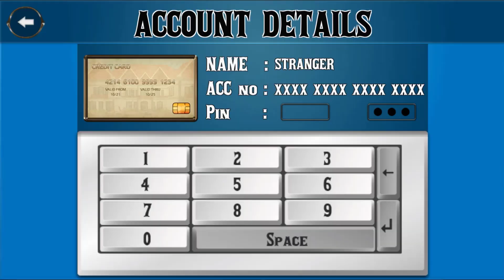Scary Stranger 3D - New fun video everyday , gameplay walkthrough part 339 ( android, ios)